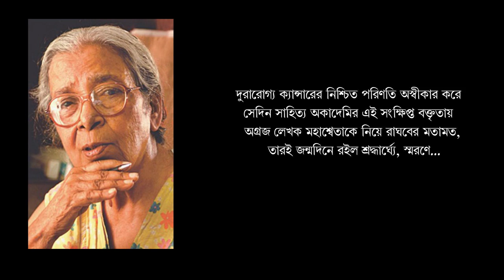A tribute to Raghab Bandyopadhyay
স্বাধীনতার সমসাময়িক এই লেখকের জন্ম কলকাতার ভবানীপুরে। বাবা মণীন্দ্রনাথ ভারতের স্বাধীনতা-আন্দোলনের একজন সক্রিয় কর্মী ছিলেন। অতি শৈশবে পিতৃহীন রাঘবের ছোটোবেলা কেটেছে মা অন্নপূর্ণা ও দিদি বন্দনার সঙ্গে, উত্তর-পূর্ব কলকাতা আর তার সন্নিহিত অঞ্চলে বার বার বাসা বদল করে। উজ্জ্বল মহানগরীর প্রান্তে বেঁচে থাকা মানুষদের সঙ্গে তখন থেকেই গড়ে উঠেছে নিবিড় পরিচয়।

স্কুলের পড়াশুনো প্রথমে টাউন স্কুল ও পরে  নারকেলডাঙা হাই স্কুলে। কলেজজীবনের গোড়ার দিকেই নকশাল আন্দোলনের সঙ্গে জড়িয়ে পড়েন। ফলে রাজনৈতিক জীবনের শুরু ও প্রাতিষ্ঠানিক পড়াশুনোর ইতি প্রায় এক ই সময়ে। রাজনীতির সূত্রে জেল খাটতে হয়েছে বছর দুয়েক।

 যে প্রশ্ন আর অণ্বেষণ নকশাল আন্দোলনে অংশগ্রহণের ক্ষেত্রে অনুঘটকের কাজ করেছে, তা-ই আবার  সক্রিয় রাজনীতির পরিসরের বাইরে ঠেলে দিয়েছে তাঁকে। জনজীবন ও রাজনীতি সম্পর্কে উত্সাহে কোনো ভাঁটা না পড়লেও বেছে নিলেন একার কাজ লেখালিখিকেই। ১৯৬৭-৬৮ সালে কলেজে পড়ার সময়ে লিটল ম্যাগাজিনে গল্প লেখা দিয়ে  শুরু হলেও এ বিষয়ে সিরিয়াস ভাবনা-চিন্তা শুরু করেন জেল থেকে মুক্তি পাওয়ার পরে। প্রথম বই "অকালবোধন ও অন্যান্য গল্প" প্রকাশ পায় ১৯৭৪ সালে। সেই বছরেই বিয়ে হয় বিশাখার সঙ্গে। ১৯৮০ সালে জন্ম হয় মেয়ে যোগীয়ার। নিজের লেখালিখির পাশাপাশি এক-এক সময় এক-এক রকম কাজ করেছেন জীবিকার সূত্রে - মার্কেট রিসার্চের ফিল্ডওয়ার্ক, অনুবাদ, গবেষণা সংস্থায় রিসার্চ অ্যাসিস্ট্যান্টের কাজ, কিছুদিন গৌরকিশোর ঘোষের অধীনে সাংবাদিকতা এবং তার পরে আনন্দবাজার পত্রিকায় স্থায়ী চাকরি।

বাংলা ভাষার নিরলস চর্চা, তাকে শুধু সাহিত্যের নয় তত্ত্বচিন্তার ভাষা হিসেবে গড়ে তোলার যে প্রকল্প ও স্বপ্নের শিকড় ঊনবিংশ শতক পর্যন্ত বিস্তৃত, রাঘব চিরকালই তার একান্ত শরিক। ফলে প্রায় সারা জীবনই যুক্ত থেকেছেন বিভিন্ন লিটল ম্যাগাজিনের সঙ্গে; বিশেষভাবে উল্লেখ্য যোগসূত্র ও চর্চা। ২০০৭ সালে চাকরি থেকে অবসর নেওয়ার পরে গড়ে তোলেন 'চর্চাপদ' প্রকাশনা। বাংলায় মনন ও চর্চার একটি মুক্তাঞ্চল গড়ে তোলার শেষ যে উদ্যোগের অংশীদার ছিলেন, তা 'তৃতীয় পরিসর'।